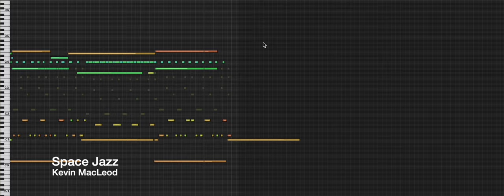Space Jazz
While working on a video game, the script called for "Space Jazz". I don't know if that is a thing, but this is what I made.
Sounds like Space Jazz to me!

permaFAQ
software = Logic